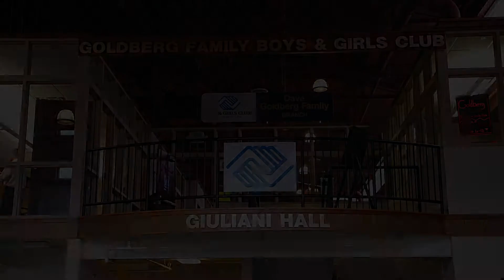Boys & Girls Clubs of the Northland - Thank You! (with youth testimonials)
UPDATED:  Now featuring spoken testimonials of our young Club members answering the question:  Why are the Clubs important to you?

Watch as our young Club members dance their way into the hearts of those who give so generously to Boys & Girls Clubs of the Northland.

The video was filmed on location recently at our Dave Goldberg Family Branch in West Duluth, MN.

"Our Clubs are so fulfilling, because of those smiling faces and laughter that come into the door."

Special thanks to our staff, volunteers, and all who make our Clubs possible... especially our KIDS!

Very special thanks to Jenny Schlender, former Boys & Girls Clubs of the Northland Staff, for recording and editing this inspiring video.